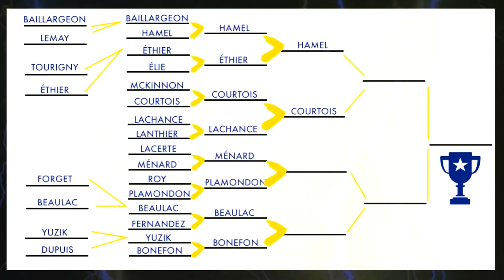Challenge pokerface Capsule 15 Ménard vs Plamondon